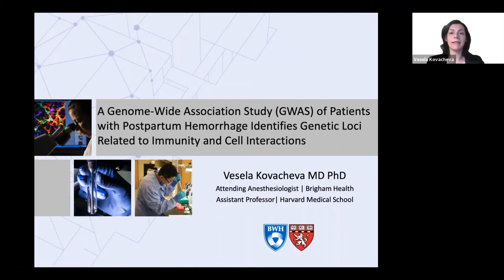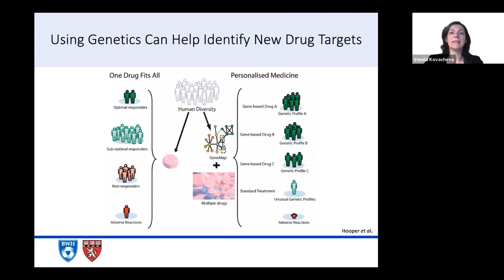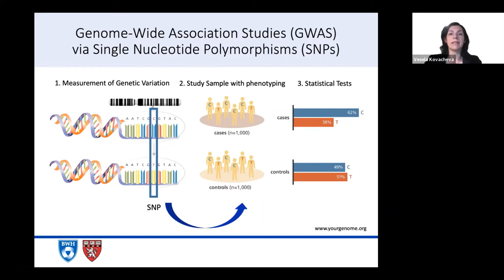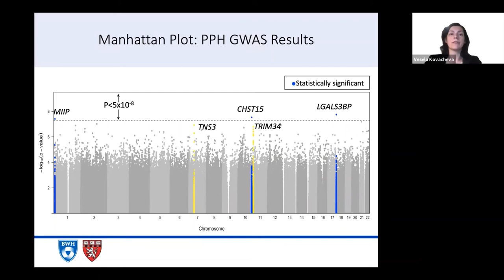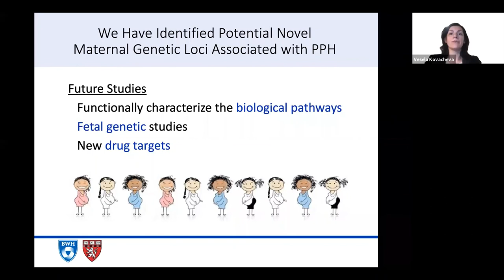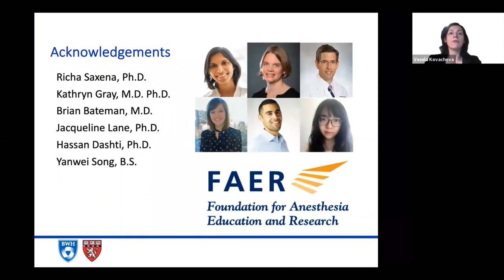Grantee Research Videos for ANESTHESIOLOGY® 2020 - Dr. Vesela Kovacheva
Presenter: Vesela P. Kovacheva, MD, PhD
Presenter Bio: Vesela Kovacheva MD, PhD, is a physician-scientist and an attending anesthesiologist at the Brigham and Women’s Hospital and Assistant Professor of Anesthesiology at the Harvard Medical School with strong passion for clinical innovation and translational research. Dr. Kovacheva has a vision for transforming the practice of obstetric anesthesiology by using the latest advancements in the areas of genetics and machine learning. Her work is focused on investigating the genetic factors associated with major causes of maternal morbidity and mortality, like postpartum hemorrhage.  She is interested in creating artificial intelligence (AI)-powered algorithms for risk stratification and personalized management of diverse pregnancy outcomes. Dr. Kovacheva’s original research has been published in Anesthesiology, Journal of Biological Chemistry and FASEB Journal. Her Research is funded by the Foundation of Anesthesia Education and Research (FAER), Brigham Research Institute (BRI) and Partners Innovation.